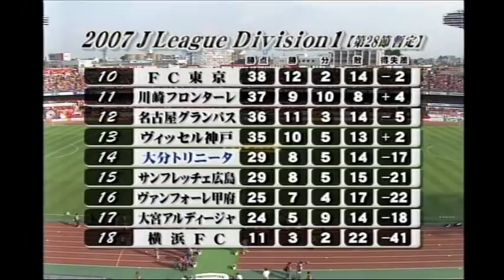【やっぱり駒場は美しい】2007年10月07日浦和レッズｖｓ大分トリニータ【LOVE REDS】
－見所－
フランス帰りの梅崎司を迎え撃つ。結構地味にバチバチやってます。鈴木慎吾も頑張ってます。ゲームとしては、ワシの２ゴールです、２ゴール目のポンテ→ワシの流れは必見。
梅崎と交代するのが金崎夢生というのが何やら因縁を感じます。
トリニータ控えのGKは西川周作ですが出番なしです。
快晴の空、駒場スタジアムはとても美しいです。
さいたま市浦和駒場スタジアム
得点者
4分　ワシントン（浦）
60分　藤田義明（大）
68分　ワシントン（浦）
主審　柏原丈二